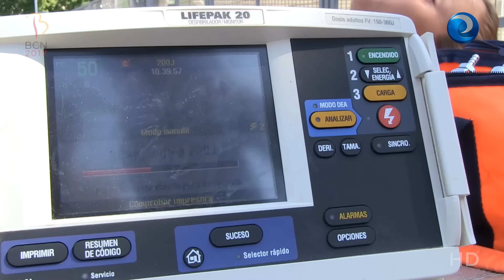Bañistas seguros con enfermeros en las piscinas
Cada año 450 personas mueren ahogadas en España. Velar por la seguridad de los bañistas, en las piscinas públicas, supone contar con profesionales experimentados como los enfermeros. Por eso en las piscinas públicas, a partir de un vaso de 25 metros, es obligatoria la presencia de enfermero.